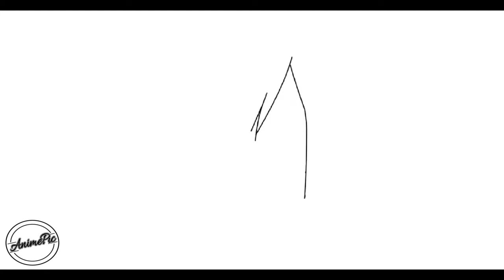COMO DIBUJAR A NAGATO/AKATSUKI DE NARUTO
Aprende a dibujar a Nagato

كيف ترسم
رسم تعليمي
Как нарисовать
рисунок учебника
Як малювати
малюнок підручника
Ինչպես նկարել
Necə cəlb etmək
Nola marraztu
কিভাবে আকে
як намаляваць
Kako nacrtati
Как да рисувам
Com dibuixar
Қалай аударғым
Sa unsa nga paagi aron sa pagkalos
Kodi kudzatunga
如何绘制
如何繪製
අඳින්න කියලා
Kako crtati
Hvordan tegner man
Ako kresliť
Kako pripraviti
Kiel desegni
Kuidas joonistada
Hoe te tekenjen
Como deseñar
როგორ დავხატო
איך לצייר
Hogyan rajzolj
Otú isere
Cara menggambar
Talking
ಹೇಗೆ ಸೆಳೆಯಲು
របៀប​នៃ​ការ​គូរ
ວິທີການວາດ
Quam ad hauriendam aquam
Kā izdarīt
Kaip piešti
Wéi gekropt
Како да се подготви
എങ്ങനെ വരയ്ക്കാൻ
Kif tiġbed
Me pēhea te ki te utu
कसा काढावा
Хэрхэн зурах
कसरी आकर्षित गर्न
Hvordan tegne
څنګه رسم
چطوری طراحی کنیم
Jak rysować
ਕਿਸ ਖਿੱਚਣ ਲਈ
Кантип тартат
Како цртати
How to atamela
How kuzochera
Kumaha ngagambar
Paano Gumuhit
எப்படி வரைவது
Jak kreslit
ఎలా గీయాలి
Nasıl çizilir
متوجہ کرنے کے لئے کس طرح
Qanday chizish
Làm thế nào để vẽ
Indlela ukuzoba
ווי צו ציען
Indlela ukudweba